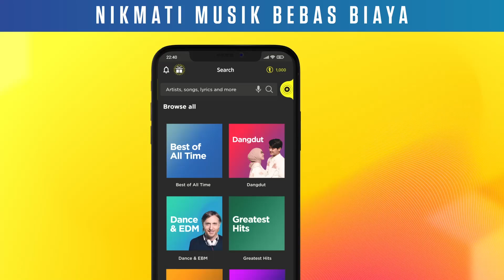KENTA BELAJAR MENJARING IKAN BERSAMA PAK UTA - BEDAH RUMAH LAGI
Bu Astri ditinggal suaminya saat kandungannya berusia tiga bulan, bahkan hingga saat ini Bu Astri menjadi single parent membiayai hidup ketiga anaknya